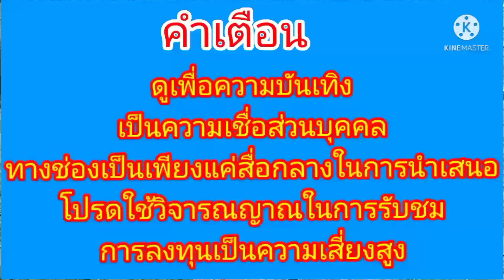งวดนี้จัดหนักจัดเต็ม 3 ดอก 5 ดอก จัดให้มันคุ้มค่าดอง เอาสามโตไปซื้องวด 16 พ.ย.64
งวดนี้จัดหนักจัดเต็ม 3ดอก 5ดอกจัดให้มันคุ้มค่าดองเอา 3โตไปซื้อ